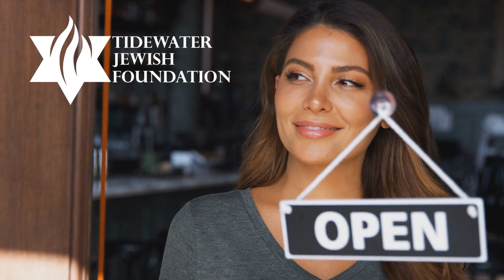TJF Executive Message - July 2023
A message from Tidewater Jewish Foundation's Executive Director Naomi Limor Sedek.